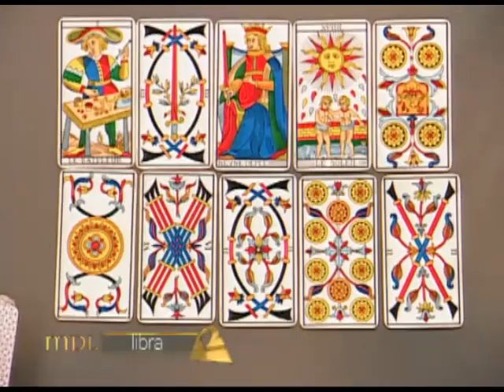Mensajero de Luz - Libra - 04/04/2016